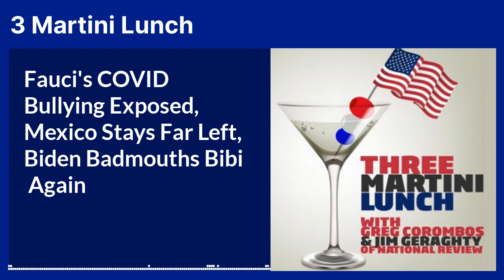Fauci's COVID Bullying Exposed, Mexico Stays Far Left, Biden Badmouths Bibi Again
Join Greg and Jim as they discuss Fauci's ugly bullying behind the vaccine mandates Covid mandates, Mexico’s recent election of another far-left leader and the potentially big implications for the U.S., and Biden’s claim that Israel’s war with Hamas is unnecessarily being prolonged to keep Netanyahu in power.

First, they unload for the second straight day on former NIH official Anthony Fauci, who was sold as a symbol of trust to the American people. They specifically target comments exposed during Monday's hearings in which Fauci is heard saying they needed to threaten people trying to get an education or a job (or keep one) that they had to get the COVID vaccination. Fauci further said when you apply that kind of pressure, people have no choice but to abandon their ideologies and beliefs.

Then, amid a swirl of breaking news, the Mexican presidential campaign and election went mostly unnoticed, until Claudia Sheinbaum was easily elected the new president. Sheinbaum, Mexico’s first female and Jewish president, ran on a platform of continuing former President Lopez Obrador’s policies and of expanding the government and consolidating power. The election, coming in conjunction with Biden’s proposed border control, could have big implications for the United States relations and trade with Mexico.

Finally, after supporting Israel for months, Biden turned tail and claimed that the prolonged war against Gaza is a power grab for Netanyahu and an attempt to occupy Gaza completely. Biden says that Hamas is no longer capable of carrying out another October 7th attack, and so, enough is enough. Biden claims that the war in Gaza is as bad as the American occupation in Iraq and Afghanistan and is unnecessary.